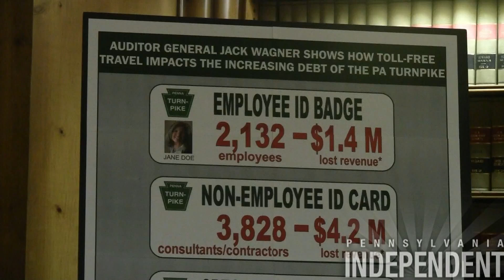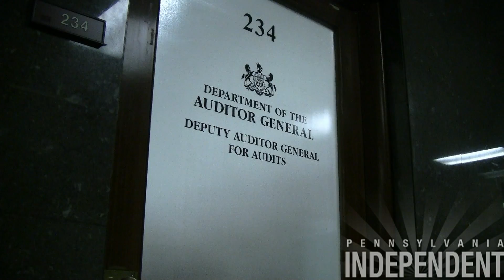Wagner: Turnpike needs better oversight of free tolling perks for employees, consultants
HARRISBURG - December 10, 2012